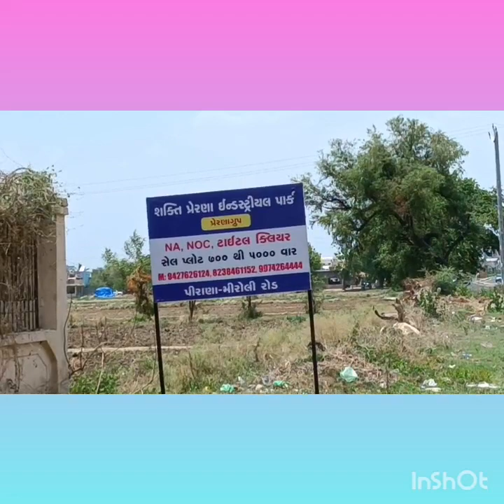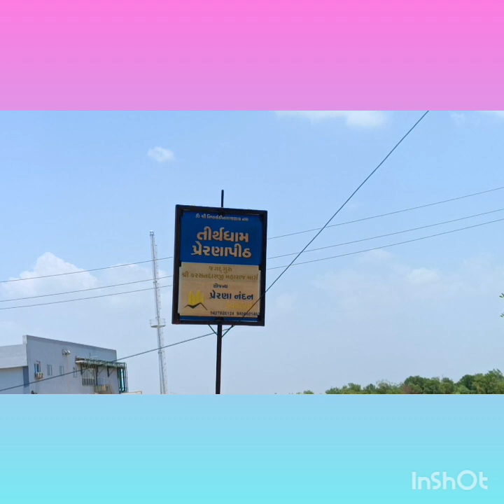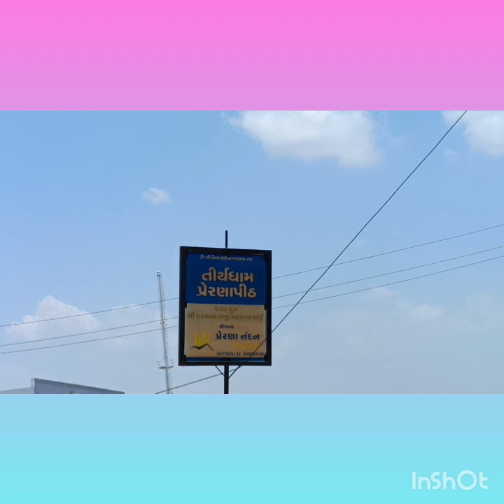JIVDAYA IN PIRANA